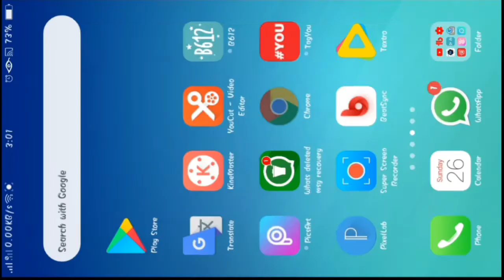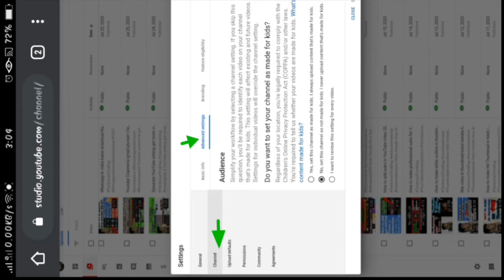Subscriber hide kaise karte hai | how to hide your youtube subscriber count | in hindi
Hello friends

I'am karthik kapoor
From city -Ludhiana
state -punjab

Now You are watching Technical Trick Day Channel

If you like my channel and the video looks good then you can subscribe to my channel and like and comment and share and if you have anything to ask, there is a comment box.  Go there comment me and ask